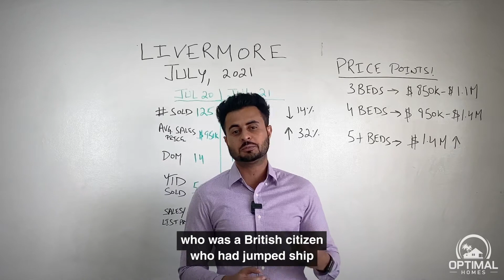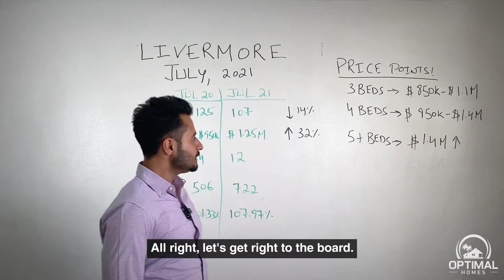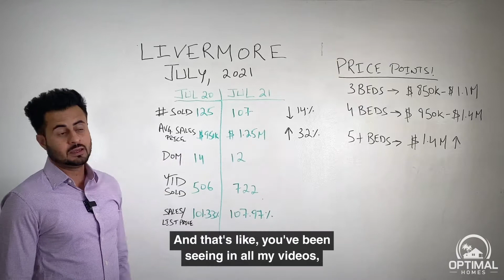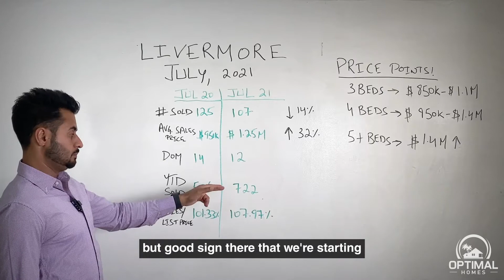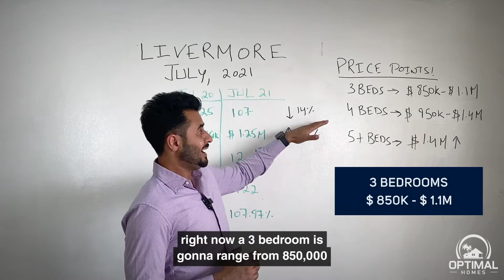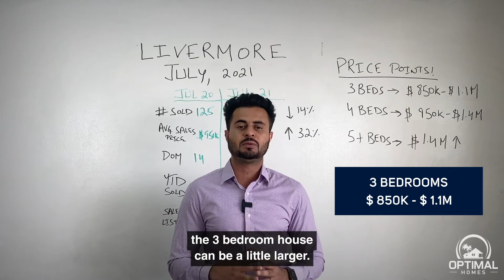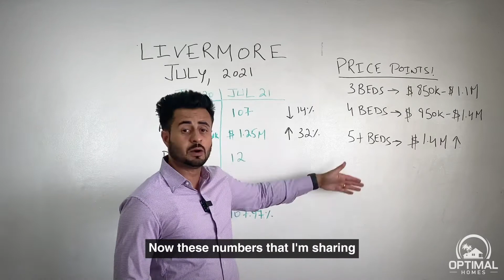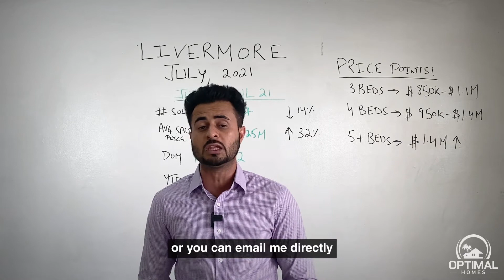Home Prices in the Bay Area; Livermore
Livermore is a city in Alameda County, California. It is one of the suburbs that surround Oakland and San Francisco. Livermore has a population of about 80,000 and the median age is 35. The average home sale price was $1.2 million last year, up from $498,000 10 years ago!  This astounding increase is simply because people are willing to buy. Livermore is a great place to live with a lot of benefits. The best thing about living in Livermore is the low crime rates. Livermore has been ranked #2 safest city to live in America by Forbes magazine.  There are also many great schools, parks, and events for families that make this a great place to raise kids!

Access more knowledge on Real Estate and Mortgages @